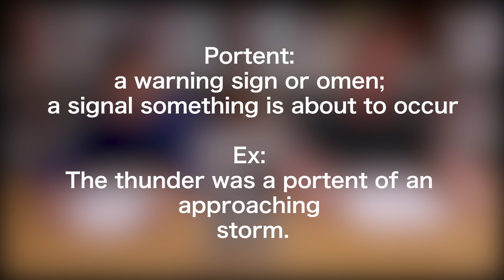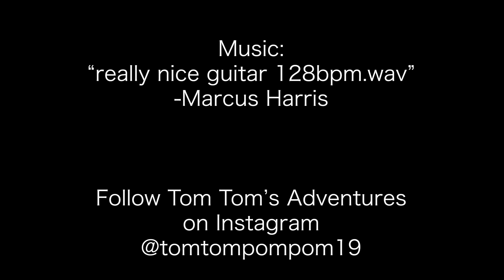DL 03 04 20